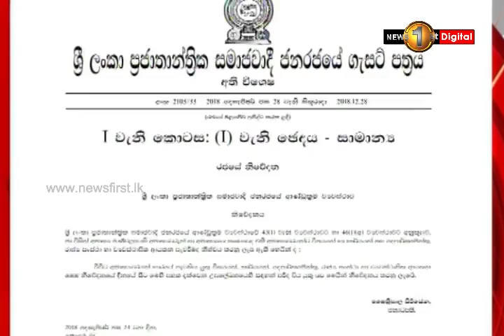வர்த்தமானி தொடர்பில் ஆளும் மற்றும் எதிர்க்கட்சிகள்